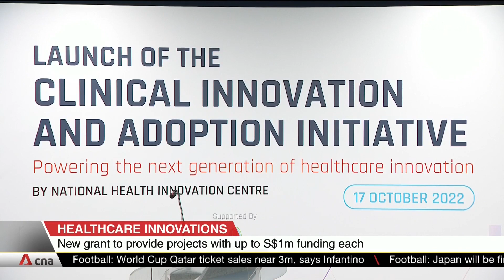New grant to provide projects up to $1m each for development, adoption of healthtech innovations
Nurturing promising and cost-effective innovations that can be used in the public healthcare system. An upcoming grant will provide clinicians and researchers with up to $1 million for each selected project. It's part of the National Health Innovation Centre's new initiative to boost the healthtech landscape, while enhancing patient care. The initiative covers three themes: Screening, diagnosis and monitoring, as well as intervention. Such technologies are expected to play a key role in the government's Healthier SG preventive care strategy.